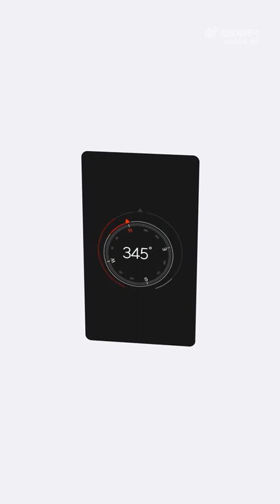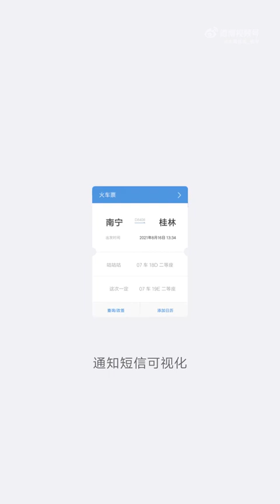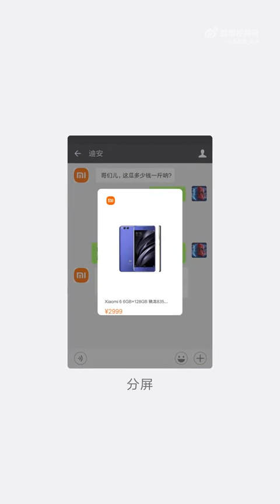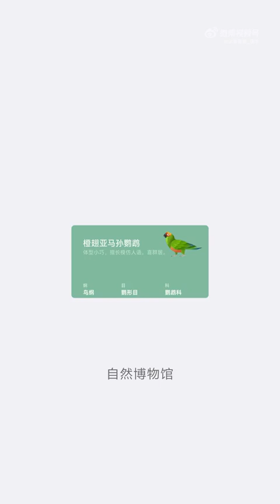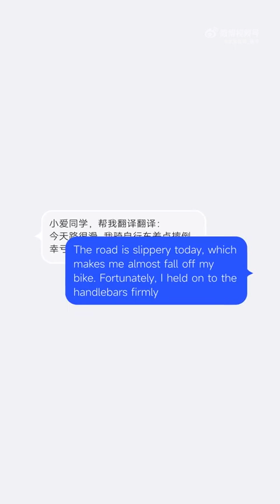Evolution of Xiaomi's Operating System /Mobile UI - From MIUI v1 to HyperOS